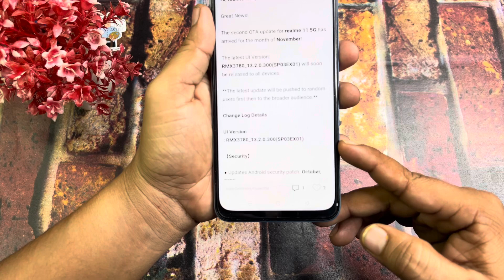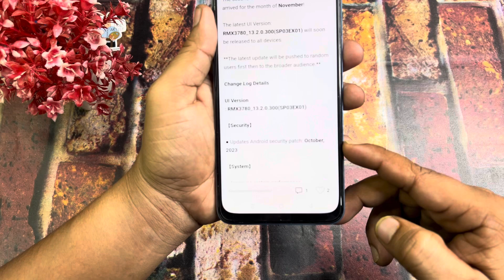Realme 11 5G UI 5.0 November 2023 New Stable Update | Realme 11 5G Android 14 New Update Feature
Realme 11x 5G new update
Realme 11x 5G new software update
Realme 11x Android 14 new update features
Realme UI 5.0 New Update Realme 11x 5G